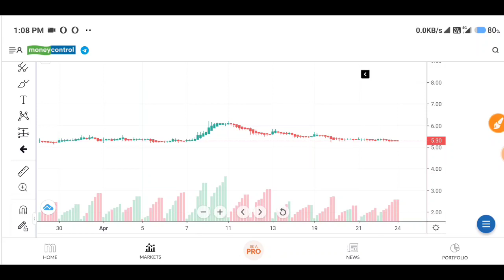vikas life care latest news | vikas life share latest news